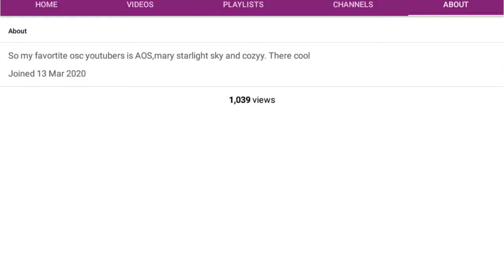Thanks for 1k views :D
Yee haw v5